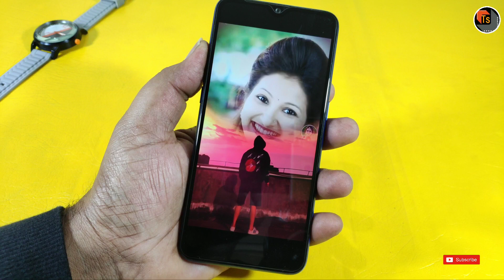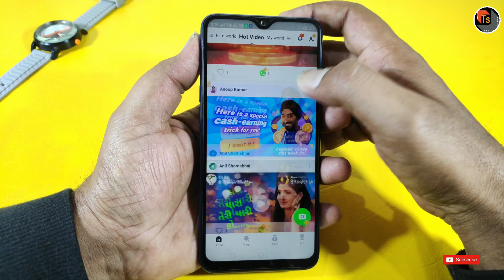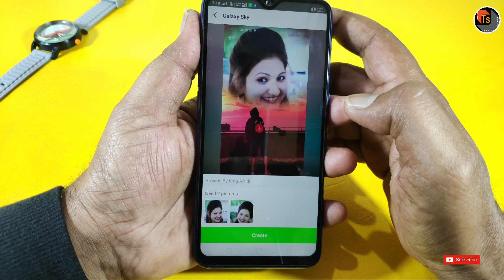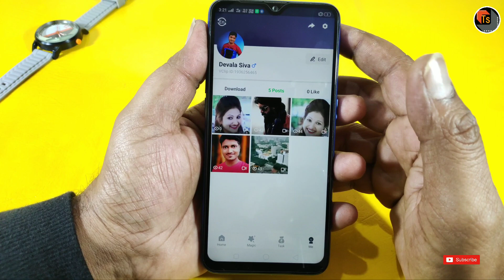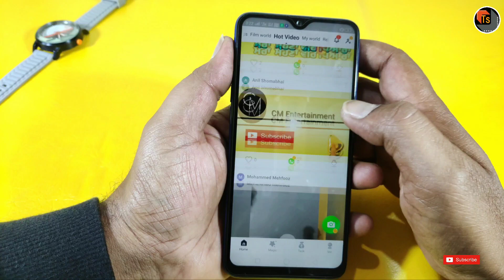VClip WhatsApp And Magic Video Maker App | Amazing WhatsApp Status Creator Application | Tech Siva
VClip WhatsApp And Magic Video Maker App. Today, I present you amazing WhatsApp status creator application.